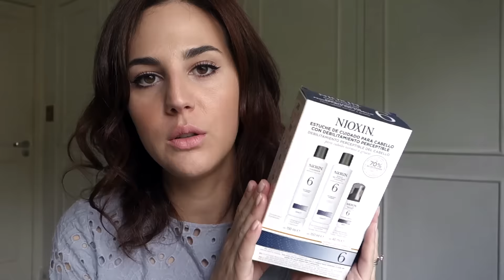Sobre afinamento capilar com Nioxin - TV Beauté | Vic Ceridono